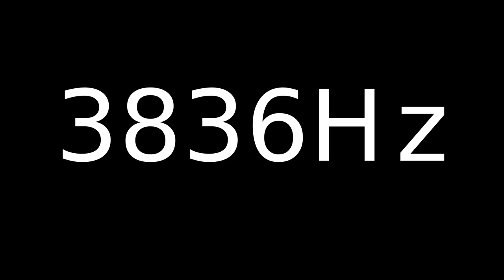Speaker Sound Test 3836Hz